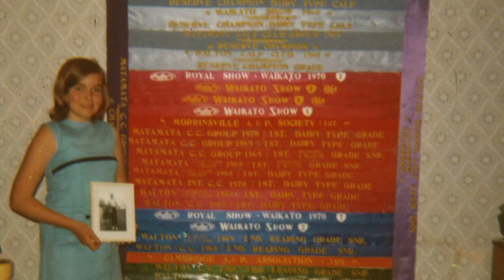Getting to know Judith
She's been called Crusher, Aunty Jude, and Minister Collins - but who is Judith Collins really?